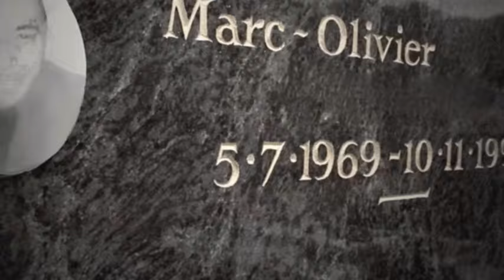RUD LION❤️✊ÉCOUTEZ ALPHA 5.20 ALIAS OUSSMAN BADARA IL RACONTE MARC 👍